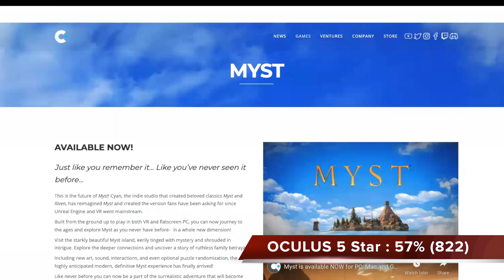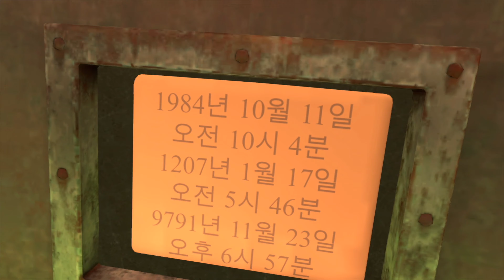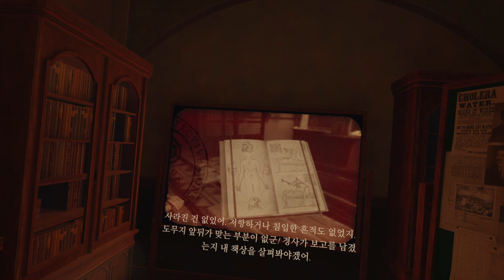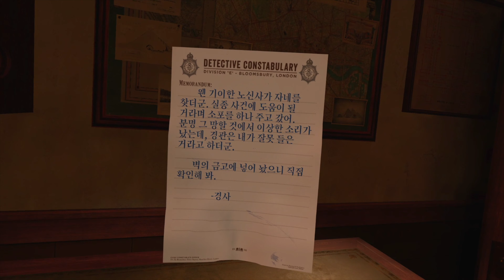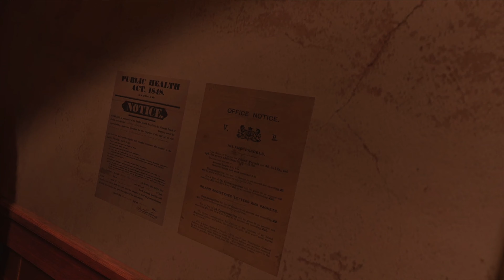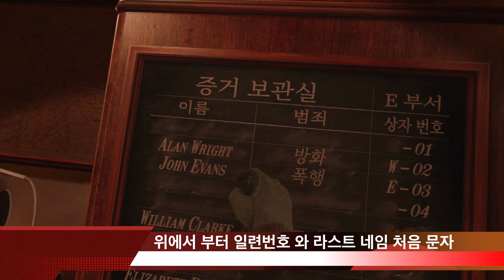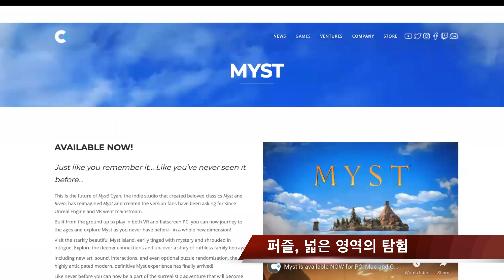[VR Game] Oculus(오큘러스) VR Puzzle(퍼즐) Game(게임) 추천/분석/엄선 3가지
Oculus(오큘러스) VR Puzzle(퍼즐) Game(게임) 추천/분석/엄선 3가지

어떻게 하는 게임? 가성비 좋은 것은? 퍼즐만 하는 게임? 가장 실감 나는 게임은?
눈으로 보고 느껴보세요

평가/게임방식/가격/그래픽 수준등 VR을 가지고 계신 분이라면 반드시 해야 할 퍼즐 게임 3선,
만약 그중에 하나를 고르라고 한다면 ?